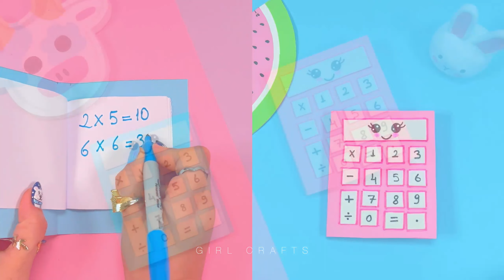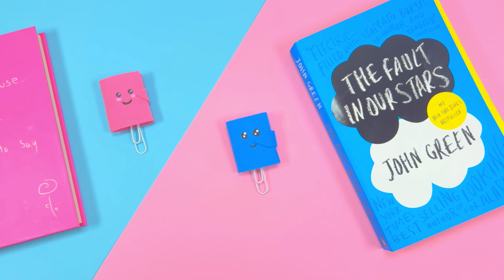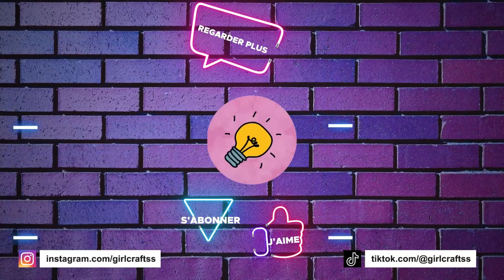12 DIY PINK & BLUE CHALLENGE - IDÉES DE FOURNITURES SCOLAIRES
12 DIY PINK & BLUE CHALLENGE - IDÉES DE FOURNITURES SCOLAIRES